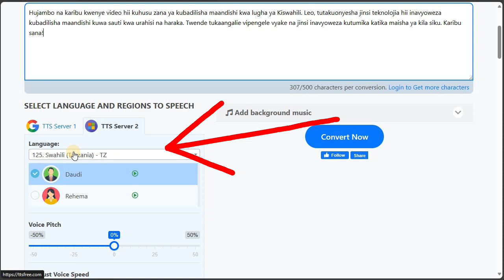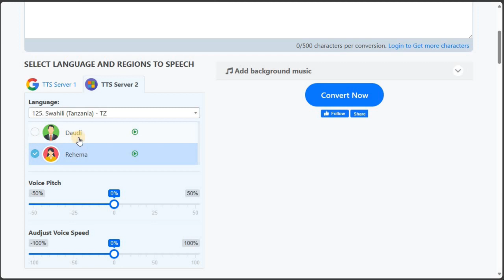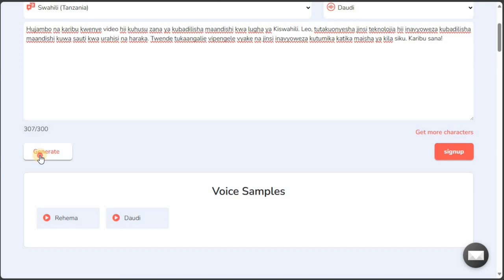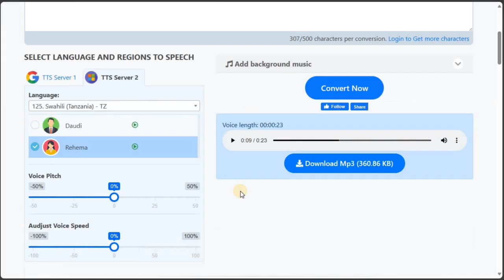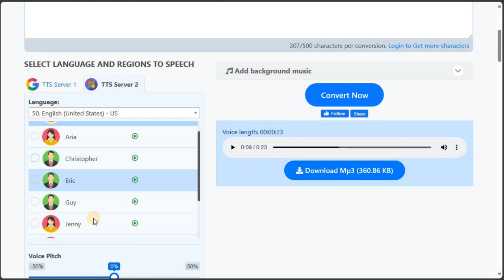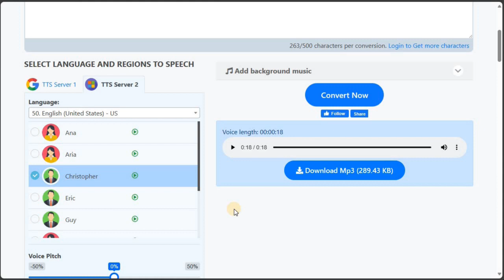Geuza MANDISHI kuwa AUDIO, Best Text to Speech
Je, unatafuta jukwaa lenye nguvu la kugeuza maandishi kuwa sauti kwa Kiswahili lililooptimiza kwa utaftaji? Usitafute tena! Katika video hii,

tunachunguza ulimwengu wa teknolojia ya kubadilisha maandishi kuwa sauti iliyoundwa kwa Kiswahili. Gwinye jinsi jukwaa hili linavyoweza kwa urahisi kubadilisha maandishi kuwa sauti zenye asili ya asili,
 kufanya mageuzi katika njia maudhui yanavyotumiwa na kupatikana. Jiunge nasi tunapojifunza kuhusu kiolesura chake rahisi kutumia, vipengele vya hali ya juu, na ushirikiano bila shida na injini za utaftaji, huku likiwa chombo cha kwenda kwa waundaji wa maudhui, walimu, na biashara kwa pamoja. Usikose fursa ya kuboresha ufikiaji na kufikia maudhui yako kwa sauti iliyooptimizwa ya Kiswahili. Ungana nasi sasa na ufungue nguvu ya ufasiri wa maandishi kwa hadhira yako!